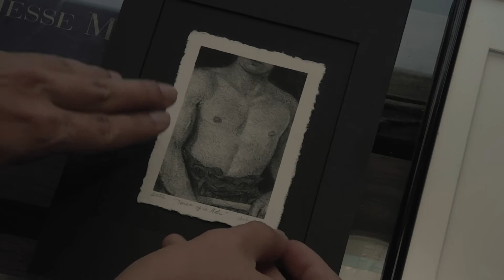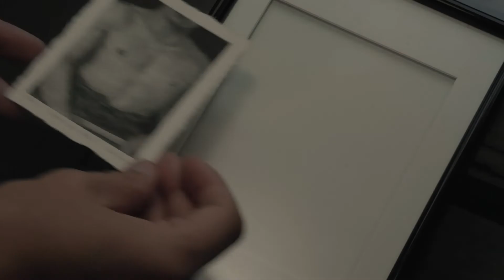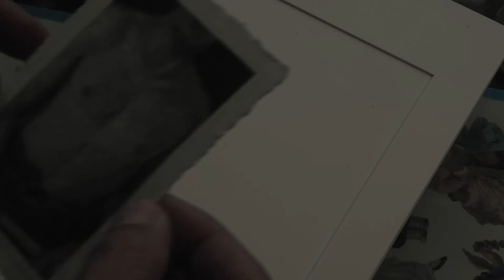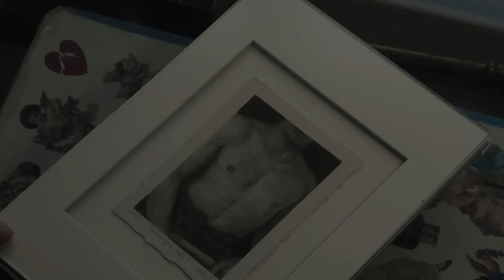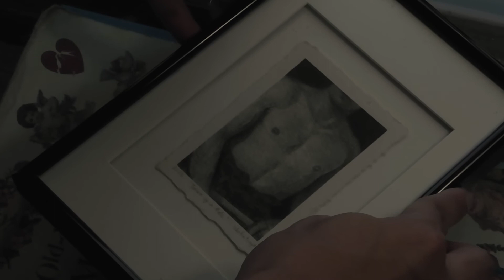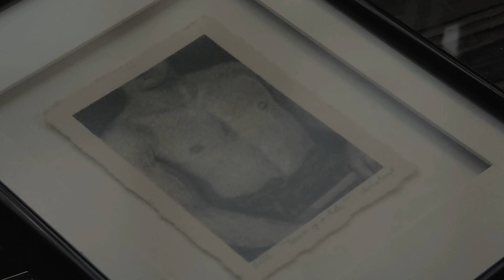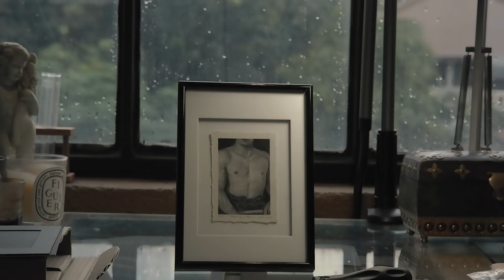ART VLOG ✧ How I Assemble a Frame for an Artwork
I've ordered this metal frame from the framer. I need to decide which mat board is the best to compliments the charcoal drawing